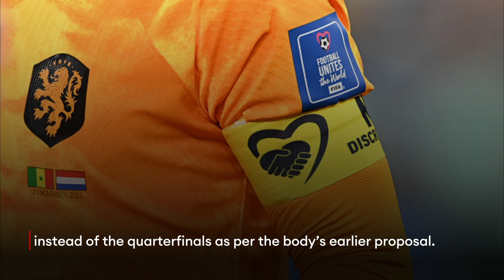World Cup: Teams Will Not Wear Rainbow Armbands After FIFA Threatens Yellow Cards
Seven major European soccer teams backed off from their plans to allow their team captains to wear armbands showing support for minority groups including LGBTQ individuals at the ongoing World Cup in Qatar, after FIFA threatened to issue yellow cards against players, highlighting the global body’s latest attempts to push back against efforts to draw attention to human rights abuses and discrimination in the host country.